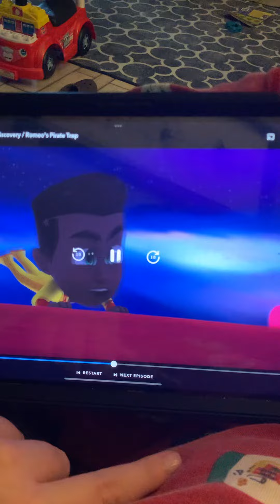PJMasks we will chef 👨‍🍳 Hooray 😃 cause a night we save the day